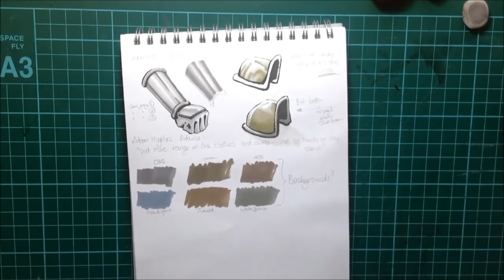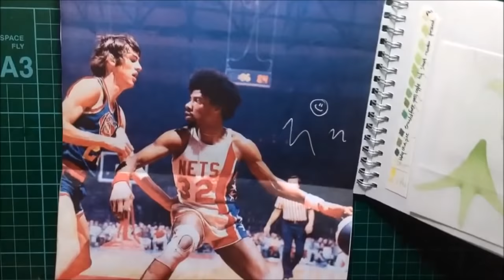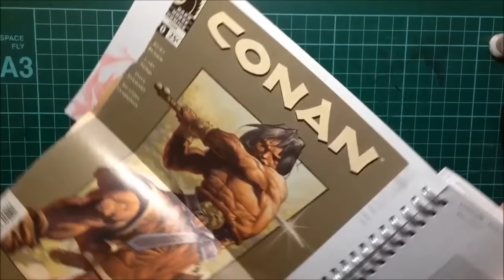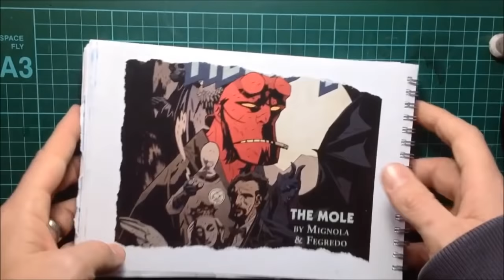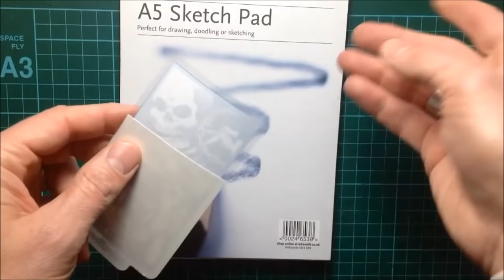My Sketchbook flip through 2014 - 2015 // Sketchbook drawing tour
My sketchbook flip through 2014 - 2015 is a sketchbook drawing tour that took me 2 years to complete!  This video shows you how to fill your sketchbook with preparation drawings and ideas that can turn into a final piece of artwork.  My sketchbook drawings offer you a little insight into how I work on creating a project, and the artwork that inspires me!
This old sketchbook was A5 sized with 135gsm paper but some of the work you see has been done on scraps of different types of paper and stuck in, like a scrapbook or journal :)